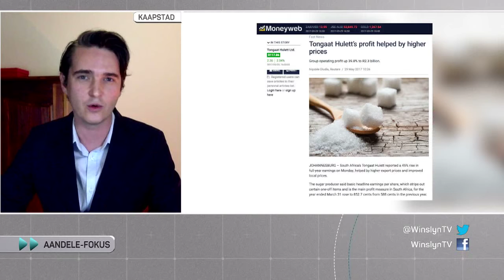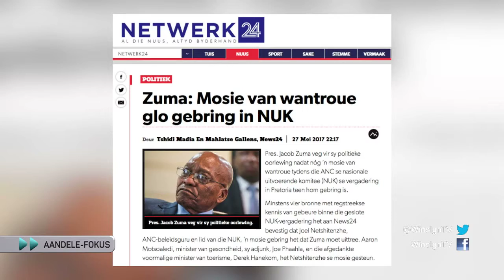Winslyn: Stockwatch, Petri Redelinghys - Herenya Capital,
Winslyn: Stockwatch, Petri Redelinghys - Herenya Capital, 30 Mei 2017
Petri deel weer sy raad oor aandele met ons.